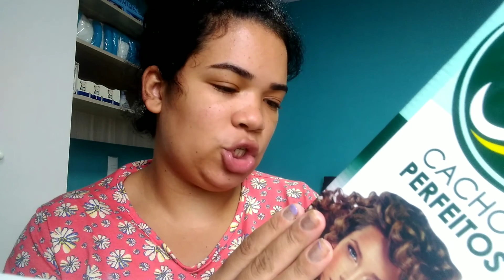KIT DEU ONDA - CACHOS PERFEITOS MARY LIFE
Oi amadinhos tudo bom com vcs? Espero que sim! Venho com esse vídeo de cachos da marylife mostrando como ficou no meu cabelo! Espero que gostem! Bjos
Me sigam no insta: @bycarolfalves